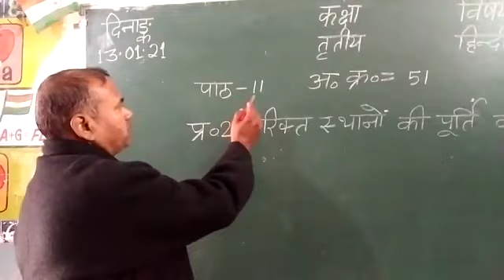Bly SSM 3rd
हिन्दी पाठ 11